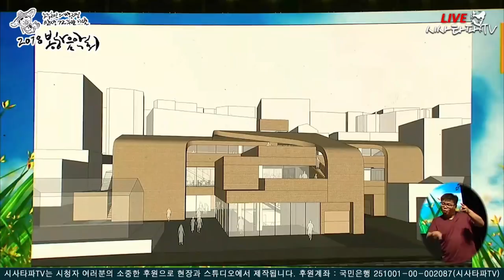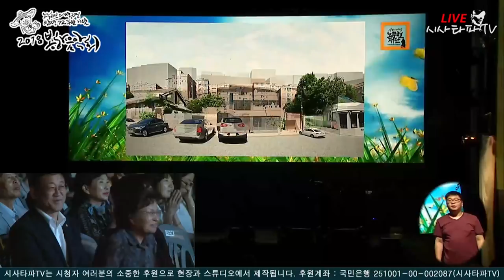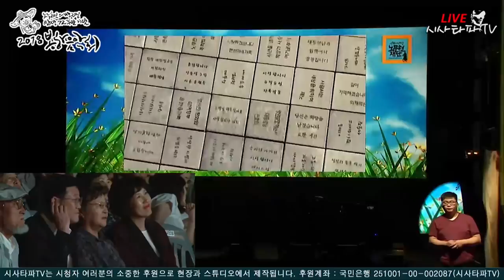2018봉하음악회 천호선,이호철 호호토크 [노무현기념관/노무현센터 설립]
2018봉하음악회 천호선,이호철 호호토크 [노무현기념관/노무현센터 설립]